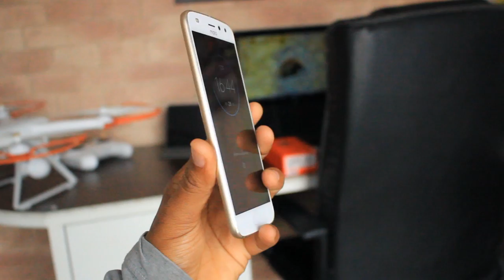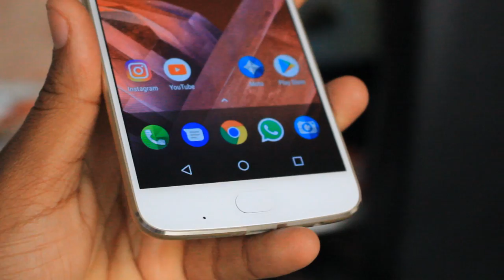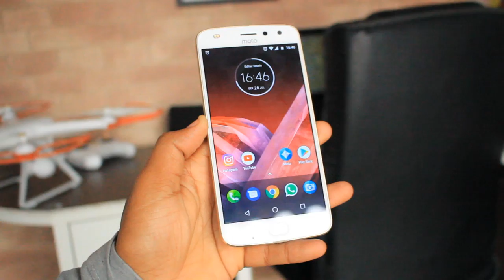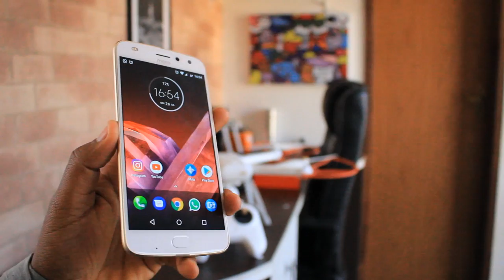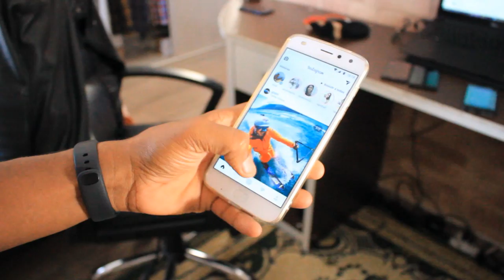MEUS PRIMEIROS DIAS COM MOTO Z2 PLLAY